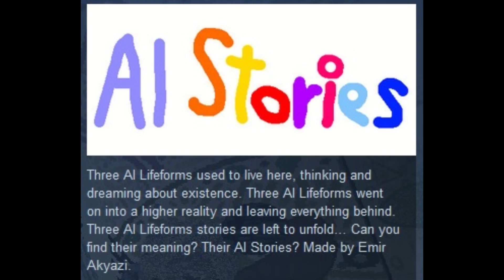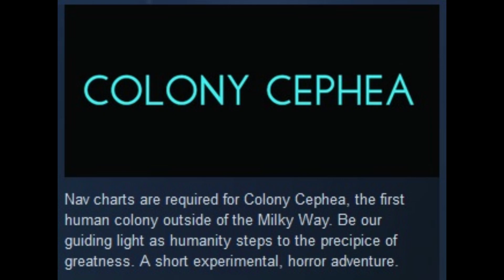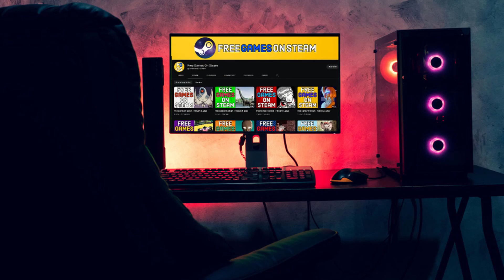Free Games On Steam - March 15, 2023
0:00 intro
0:04 AI Stories
2:19 Colony Cephea
3:42 Mafia Clicker: City Builder
5:15 Thank you for watching 💗